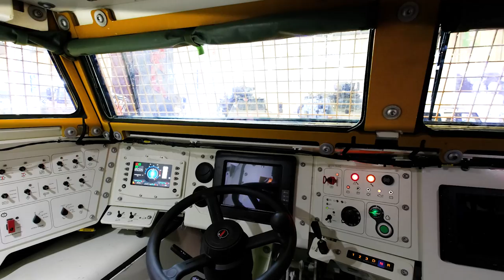PARS İZCİ'ye yeni görev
FNSS'in başarılı ürünü PARS İZCİ 8X8 Zırhlı Muharebe Aracı olarak yeni görevlere hazır. Hangi konfigürasyon FNSS tarafından tasarlandı? Neler hedeflendi? Tolga Özbek sordu. İDEF 2023 Fuarı'nda Can Kurt, FNSS Özel Maksatlı Taktik Tekerlekli Zırhlı Araçlar Proje Müdürü yanıtladı.